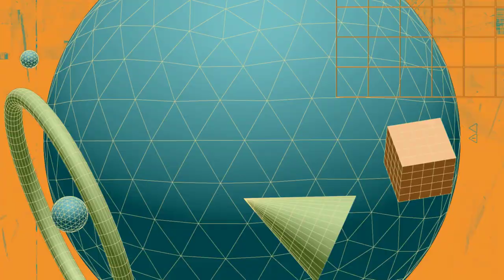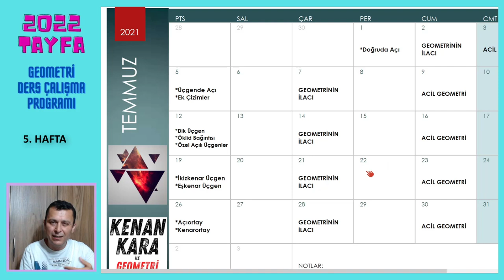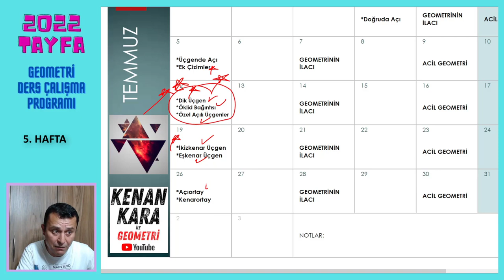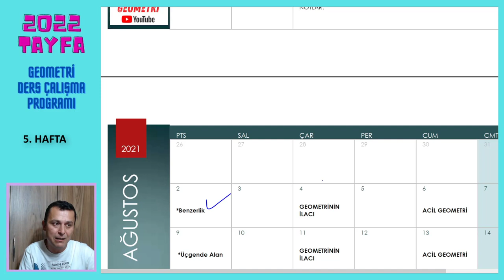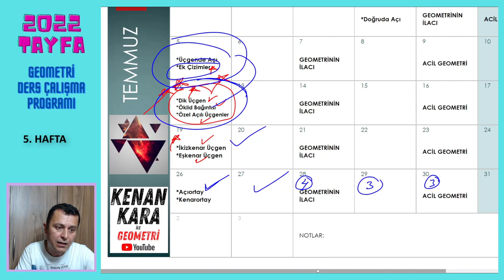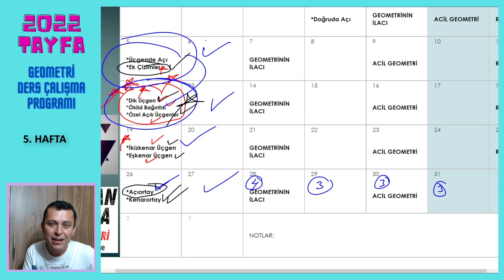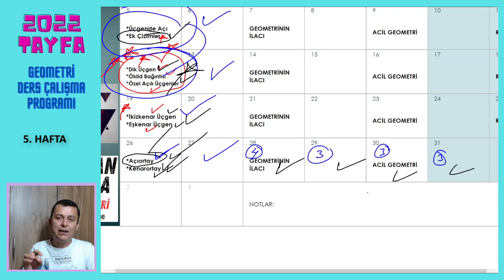DERS ÇALIŞMA PROGRAMI (5. Hafta)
Geometri dersi ders çalışma programı